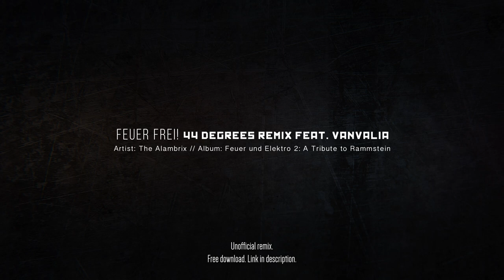Rammstein - Feuer Frei! (44 degrees remix by Alambrix feat. VanValia) [Unofficial]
This is track is a short version of a previously released remix.

Feuer frei! is one of my most difficult remixes that I have made. I made like 4 or 5 versions of it.

The difficult part is that the original song is very fast (around 190 bpm) and to translate that into electronic music it's very weird... (Well, for me!). I think If I was able to access to the original stems, I could do more with this remix.

Instead, I had to really do a electronic cover following the same structure of the song (Something that honestly I'm not very big fan of...).

The name of the remixes comes from the fact that the human skin can get damaged starting 44C degrees. I always associate Feuer frei! with skin burned, lol!

I have been a Rammstein fan since 2003. One of my craziest dreams is to one day produce an official remix for them.

Original music and lyrics by Rammstein:
Richard Kruspe, Paul Landers, Till Lindemann, Christian Lorenz, Oliver Riedel and Christoph Schneider.

Produced and performed by:
The Alambrix